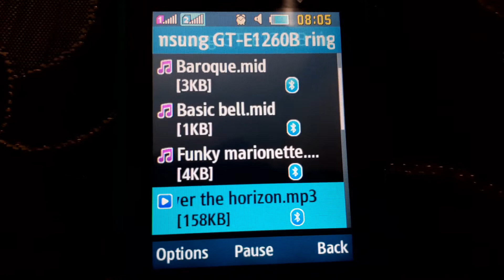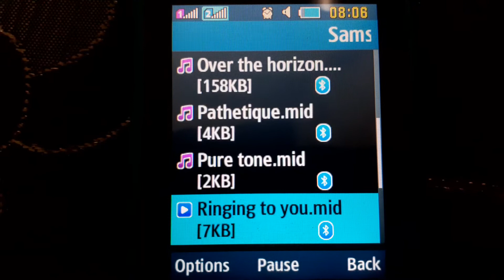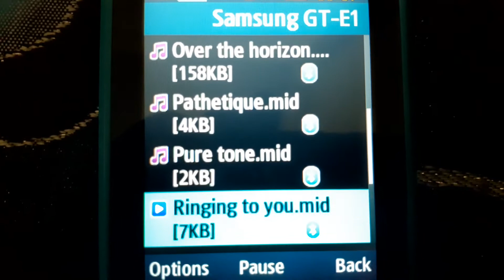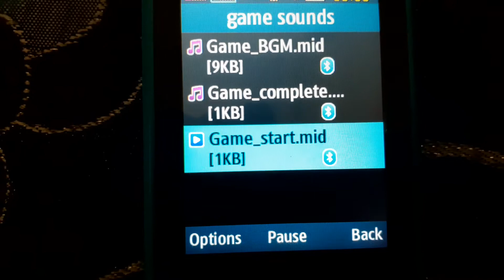Samsung GT-E1260B ringtones on Samsung SM-B350E